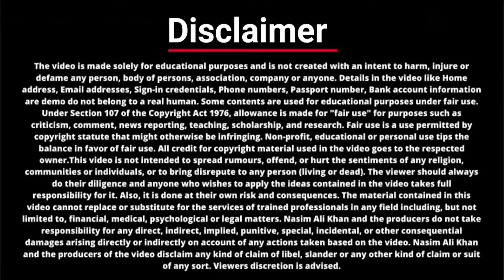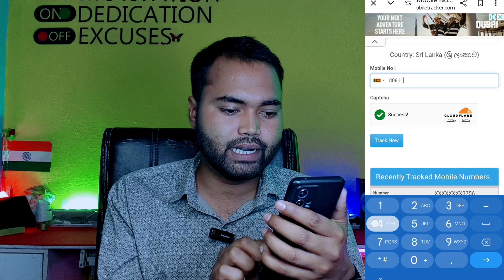number se kaise pata kare ki sim kiske naam par hai 2024 | kisi bhi sim ki details kaise nikale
Hello Guyz
In this video i have discussed the whlole process that number se kaise pata kare ki sim kiske naam par hai 2024 | kisi bhi sim ki details kaise nikale

kisi bhi sim ki details kaise nikale 2024 | unknown number ki details kaise nikale | sim ki detail kaise nikaalte hain

number se kaise pata kare ki sim kiske naam par hai 2024|phone number ki details kaise nikale

Your Quaris -
number se kaise pata kare ki sim kiske naam par hai
number se kaise pata kare ki sim kis company ka hai
number se kaise pata kare ki sim kaun sa hai
number se kaise pata kare ki sim kiske naam par hai 2024
number se kaise pata kare ki sim kiske naam par hai 2023
number se kaise pata kare ki sim konsi hai
number se kaise pata kare ki sim kiske naam par hai app
number se kaise pata kare ki sim kiske naam par hai pakistan
number se kaise pata kare ki sim kiske naam par hai airtel
number se kaise pata kare ki sim kaha par hai
number se kaise pata kare ki sim kiske naam par hai jio phone me
number se kaise pata kare ki sim kiske naam par hai telegram
kisi bhi sim ki details kaise nikale 2024
kisi bhi sim ki call details kaise nikale otp se
kisi bhi sim ki call details kaise nikale pakistan
kisi bhi sim ki call detail kaise nikale
kisi bhi jio sim ki call details kaise nikale
kisi bhi airtel sim ki call details kaise nikale
sim ki detail kaise nikaalte hain
sim ki information kaise nikale
sim ka pura details kaise nikale
how to find out in whose name sim is registered
how to find the name of sim owner
number se kaise pata kare ki social media par hai
number se kaise pata kare ki sim konsi company ka hai

𝐍�𝐨�𝐭�𝐞�:   ➖➖➖➖➖
⚠️ 𝐃�𝐈�𝐒�𝐂�𝐋�𝐀�𝐈�𝐌�𝐄�𝐑�: